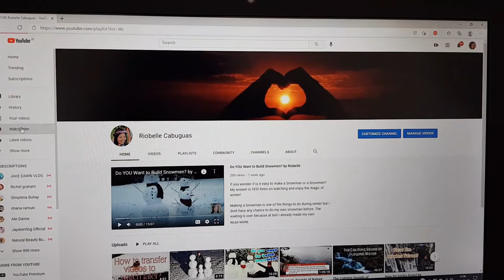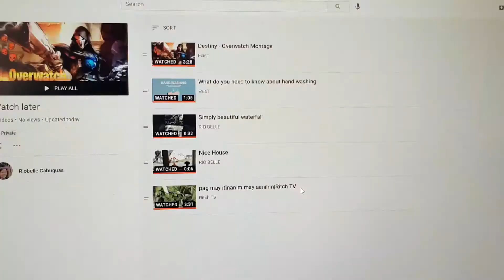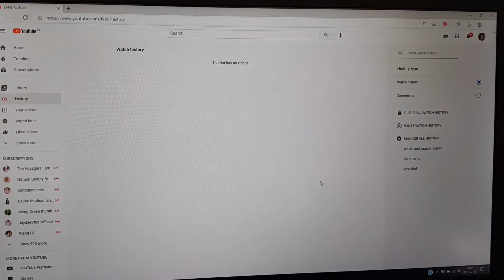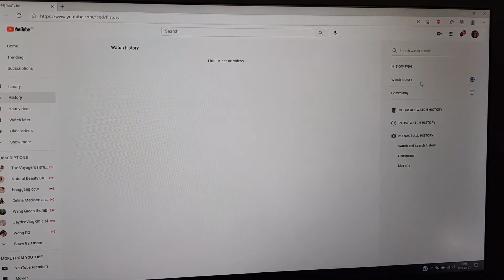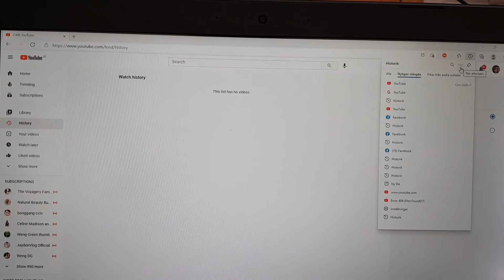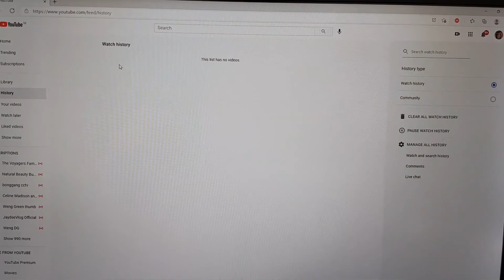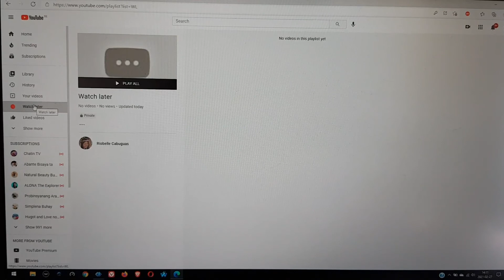Tutorial: How to delete videos from watch later-history-browser || Step by step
For this tutorial,  you gonna learn how to delete videos from watch later, watched history as well as your history browser using your laptop.

I am hoping you will find this video interesting and helpful.

To all of you, thank you so much for checking in!